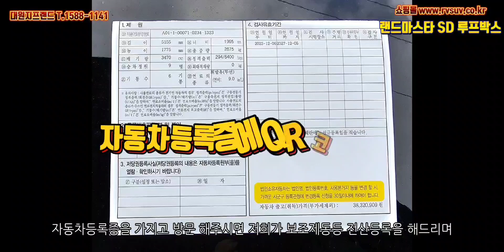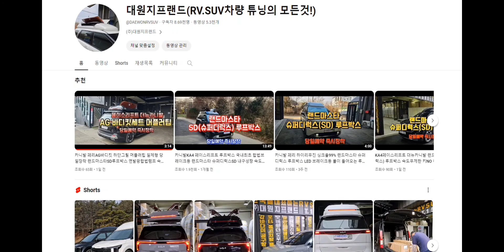카니발 페이스리프트 랜드마스타SD 루프박스 내구성짱! 속도무제한 키NO 하리싱크율99% 합법 보조제동등 탑재 대원지프랜드 T.1588-1141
즉시장착
4세대 카니발 KA4
페이스리프트 더뉴카니발
랜드마스타SD(슈퍼디럭스) 루프박스 속도무제한 키NO
하루 약 다섯대 장착
24년03월 11일
강 *성 고객님! (차량번호 **22)
최 *식 고개님! (차량번호 **43)
양 *우 고객님! (차량번호 **08)
카 * 고객님! (차량번호 **22)

안녕하세요.

4세대 카니발KA4 랜드마스타 양문 독립계폐형 루프박스

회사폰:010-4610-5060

주소: 경기도 고양시 덕양구 대주로 410번길17(주교동)

■카니발KA4 페이스리프트 루프박스 랜드마스타 슈퍼디럭스SD본사매장 무료장착 보러가기 아래클릭!

취급품목: 전품목! 당일즉시장착!